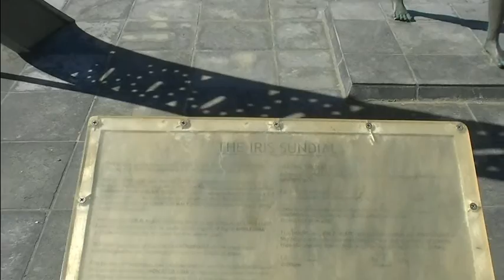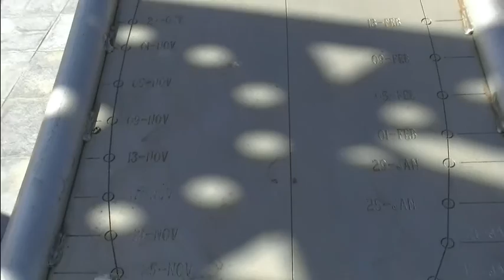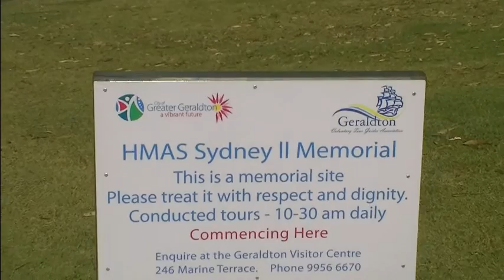GERALDTON ( Western Australia )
Geraldton is a coastal city in the Mid West region of Western Australia, located 424 kilometres (263 mi) north of Perth.
The Port of Geraldton is a major west coast seaport. Geraldton is an important service and logistics centre for regional mining, fishing, wheat, sheep and tourism industries.
Song Titled - "Leaps And Bounds"